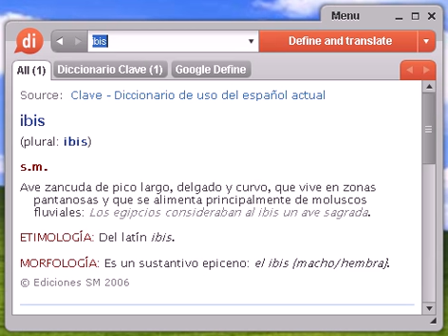Definición de ibis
ibis, diccionario, definición, significado, español, castellano, dixio